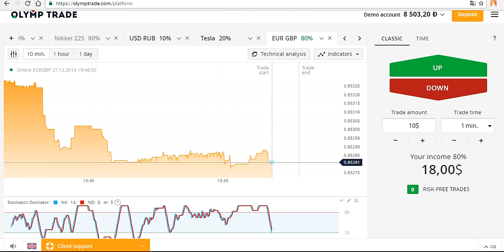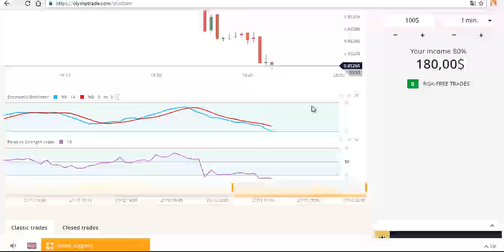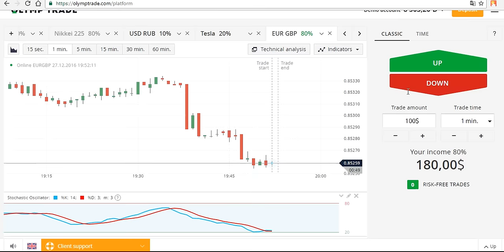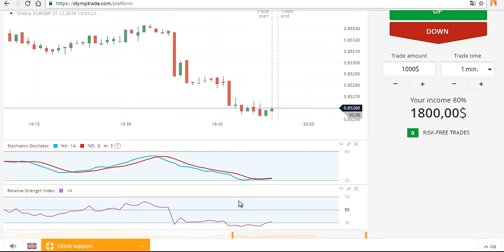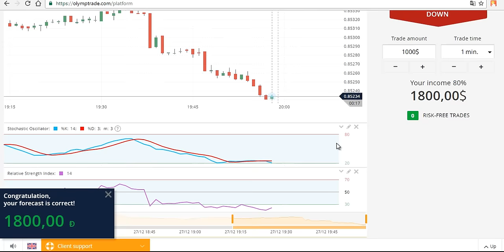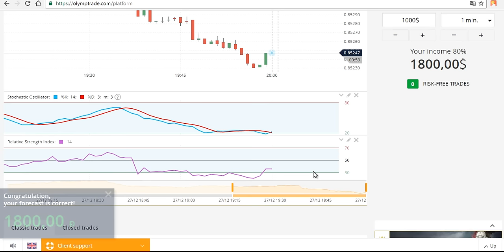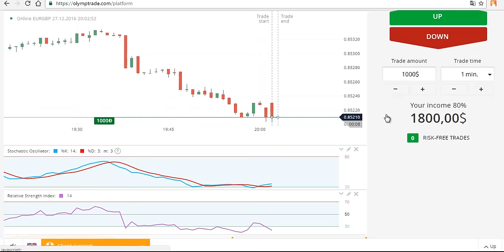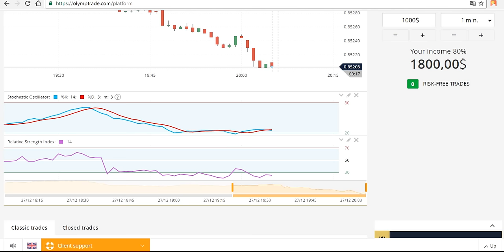FOREX DEMO İNCELEMESİ | OLYMPTRADE TEST